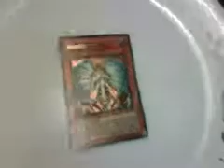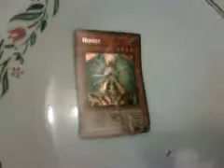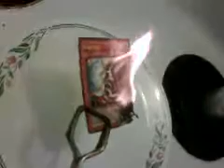100 Ways to Burn Yugioh: #2...... Honest Vs. Rubber Cement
This is me again

Burning yugioh cards

Second Installment of 100 Ways to Burn Cards

Im Burning Honest With Rubber Cement